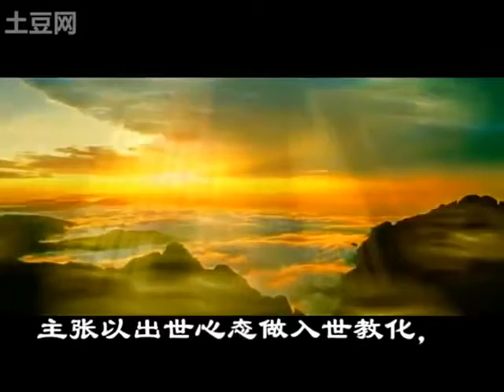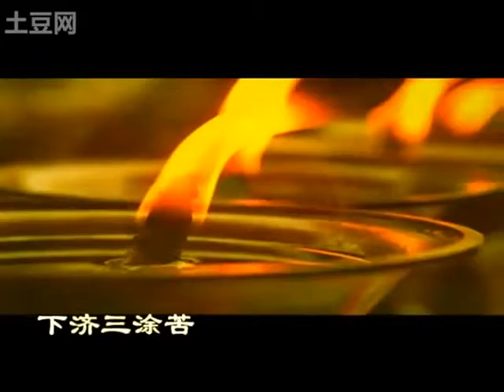回向偈 慧普法師 漢音) (480p)